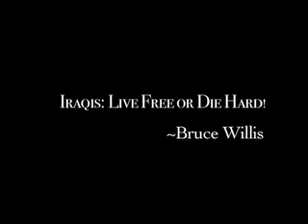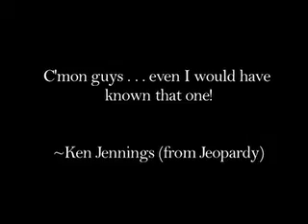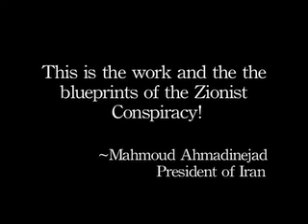Ignorant Funny College Americans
This Clip features questions about the United States, Canada, The Middle East,  Palestine, a fake country called Hanistan and Islam and Muslims. American college students have answers for you.